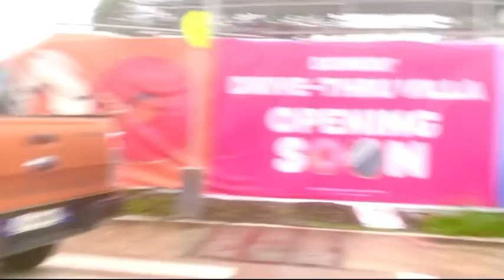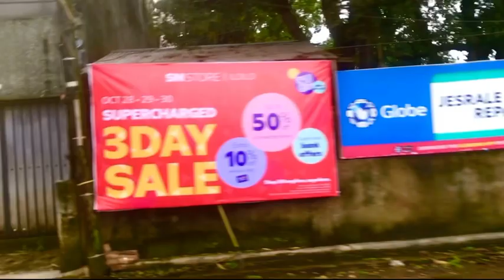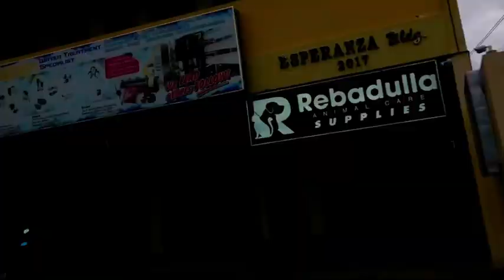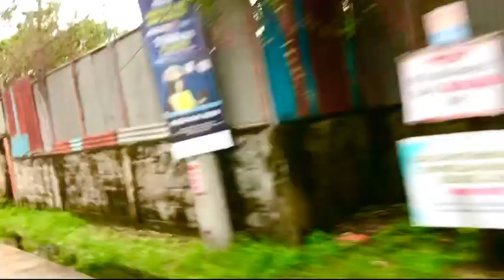Stormy, Rainy in ILOILO-30 October 2022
Ga binagyo sa Iloilo, -Stormy Weather , TYPHOON “Queenie”,  Laging handa sa bagyo, iloilo news, happy Halloween day-2022, city of love, molo iloilo, circumferential road,